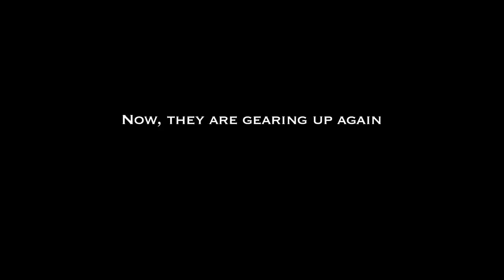IFAW Forest Elephant Rescue - Côte d'Ivoire 2014. Trailer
In this brief video, a team of IFAW (International Fund for Animal Welfare experts envisage their most challenging rescue yet - a mission to save some of the last remaining forest elephants in West Africa. The daring rescue will herd, dart, capture and truck the elephants 250 miles to the protected area of Azagny National Park. The large scale operation will commence January 19, 2014.